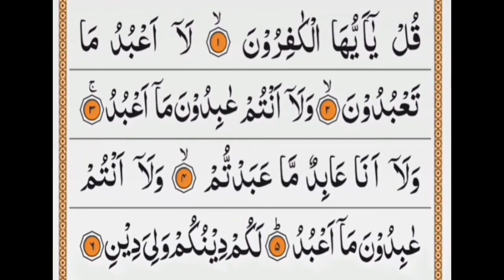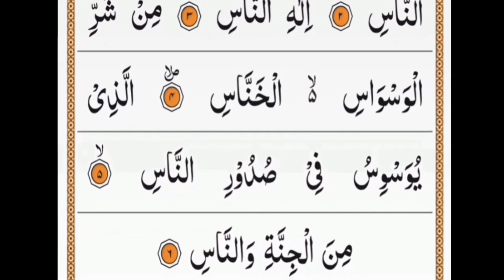Manzil Dua | منزل | Daily Recitation/ (Cure from Black Magic,Jinn Evil Spirit | جادو/نظر بد سے بچیں